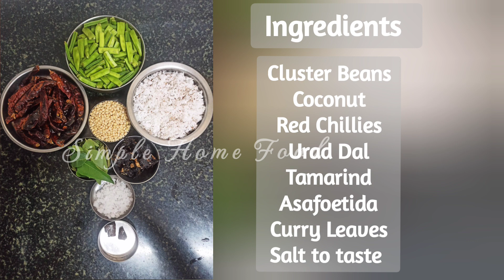Cluster Beans Recipes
kothamara
kothavarakkai
gorikkayi
cluster Beans
பருப்பு உசிலி செய்வது எப்படி என்று தெரிந்து கொள்ளுங்கள்
ಚವಳಿಕಾಯಿ ಬಾಳಕ
Cluster Beans Curry | Gorikayi Gojju Recipe | Gorikayi Palya for Rice & Chapathi | गँवार फली करी
கொத்தவரங்காய் வத்தல் செய்வது எப்படி
Kothavarangai Vathal
Kothavarangai Vathal in tamil/Vathal Recipes in tamil/Dried Cluster Beans/Kothavarangai Recipe
Dried cluster beans / Dried vegetables
Vathal Recipes
Sun-Dried Cluster Beans / Kothavarangai Vathal Cluster Beans Chips Recipe
வத்தல் செய்முறை
cluster beans vathal
கொத்தவரங்காய் வத்தல் 1 வருடம் வரை கெடாமல் இருக்கும் kothavaranga / Chinarika Vathal
ಪ್ರತಿ ದಿನ ಊಟದ ಜೊತೆ ಸೂಪರ್ ಕಾಂಬಿನೇಷನ್ ಚವಳಿಕಾಯಿ ಮಜ್ಜಿಗೆ ಸಂಡಿಗೆ ಒಮ್ಮೆ ಟ್ರೈ ಮಾಡಿ/Chavalikai Sandige/
ಚವಳಿಕಾಯಿ ಬಾಳಕ
guvar ni sakavani
ಚವಳಿಕಾಯಿ ಸಂಡಿಗೆ
Gorikayi sandige recipe
Kothavara kondattam/കൊത്തവര കൊണ്ടാട്ടം
Chavalikayi Palya Recipe | Gorikayi Palya
ಗೋರಿಕಾಯಿ (ಚವಳಿಕಾಯಿ) ಮಾಟೋಡಿ ಪಲ್ಯ
കൈപ്പില്ലാത്ത കൊത്തമര തോരൻ | Kothamara Thoran | Amarakka Thoran
നാടൻ കൊത്തമര തോരൻ nadan kothamara thoran
Kothamara Fry/കൊത്തമര ഉപ്പേരി
Perfect Kothamara Mezhukkupuratti | Kerala Style Mezhukkupuratti Recipe in Malayalam
നാടൻ കൊത്തമരക്ക തോരൻ |Kothamarakka Thoran
Kothamara Mezhukkupuratti | കൊത്തമര മെഴുക്കുപുരട്ടി
கொத்தவரங்காய் வத்தல் செய்து பாருங்க
Gorikayi Kempu Matvadi palya |ಗೋರಿಕಾಯಿ ಮಾಟವಾಡಿ ಪಲ್ಯ|Madhwa Brahmin Style|No Onion No Garlic
അമരക്കായ മെഴുക്ക് പുരട്ടി/amarakka mezhukkupuratty/cluster beans recipes/kothamara mezhukkupuratty
கொத்தவரங்காய் பொரியல் | Kothavarangai Poriyal In Tamil | Kothavarangai Recipe n Tamil
கொத்தவரங்காயை இப்படி செஞ்சா எல்லோரும் விரும்பி சாப்பிடுவாங்க
கொத்தவரங்காய் பருப்பு உசிலி | Kothavarangai Paruppu Usili in Tamil | Cluster Beans poriyal in
cluster beans pachadi
ఎంతో రుచికరమైన గోరుచిక్కుడు పచ్చడి ll CLUSTER BEANS Instant Chutney india food Motikkaya Pachadi/రైస్ లోకి అదిరిపోయే పచ్చడి/Motikkaya Recipes/Cluster Beans Chutney Telugu Goruchikkudu Pachadi | గోరుచిక్కుడుని ఇలా చేశారంటే చాల ఇష్టంగా తింటారు| Cluster Beans Chutney Telugu గోరుచిక్కుడుకాయ పచ్చడి / Goruchikkudu pachadi / Cluster beans chutney / Goru chikkudukaya pachadi